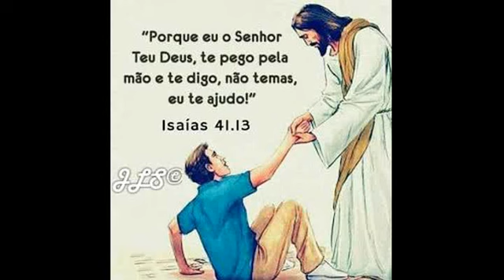Quando você aceita Jesus como seu Salvador, vira as costas para os prazeres e a luxúria sensual